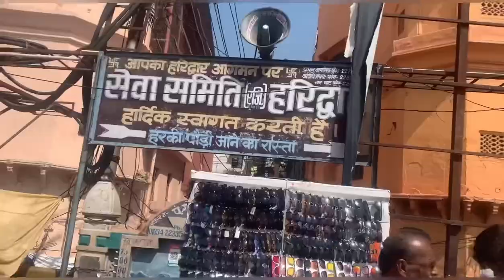हरिद्वार हर की पौड़ी गंगा स्नान🙏🏻harkipauri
हरिद्वार हर की पौड़ी गंगा स्नान

दोस्तों आप हरिद्वार स्नान करना चाहते हों तों तो एक वार जरूर देखो 🙏🏻